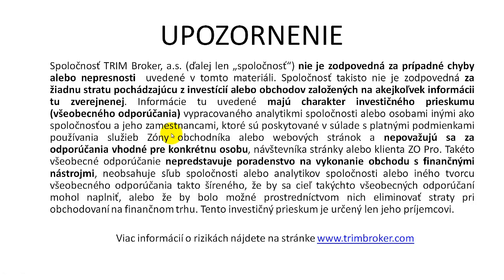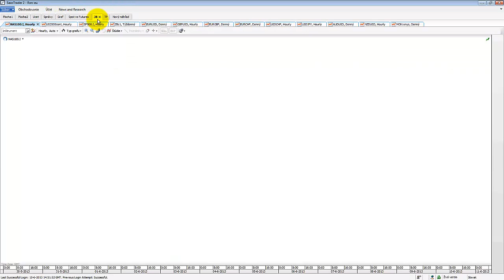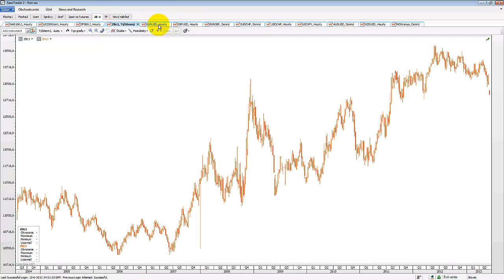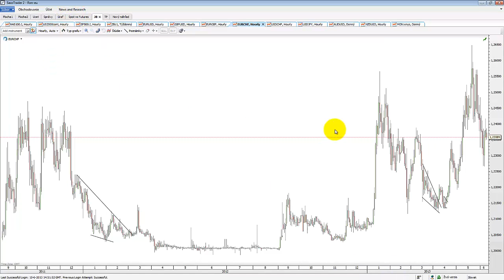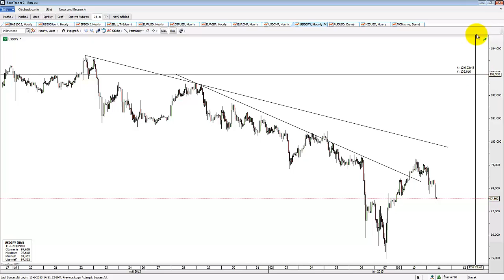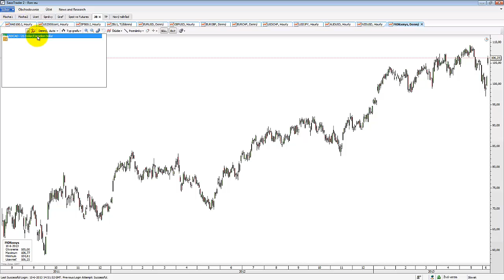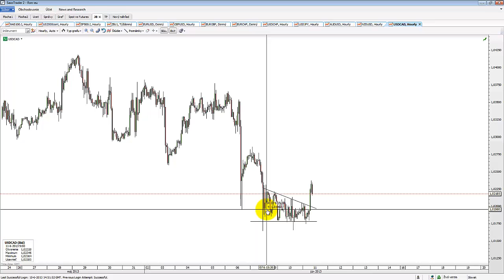Forexový výhľad 11.6.2013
Bank of Japan sklamala trhy, japoponský jen hrozí posilnením